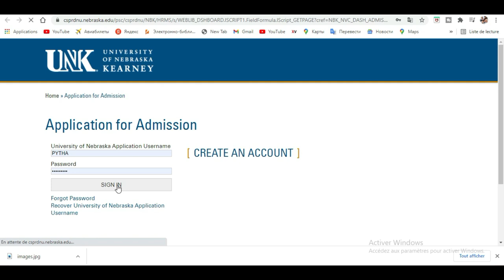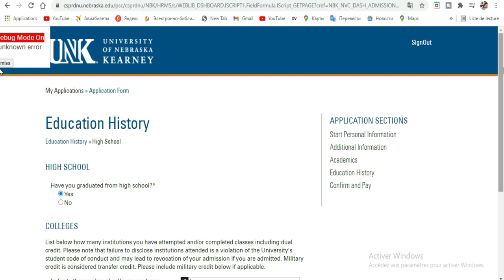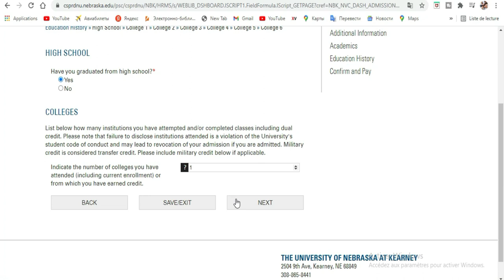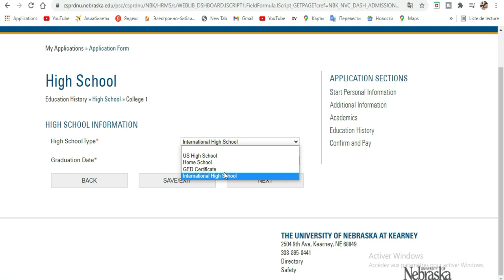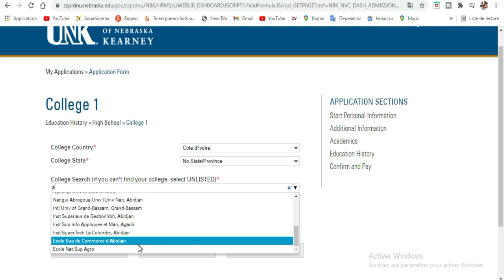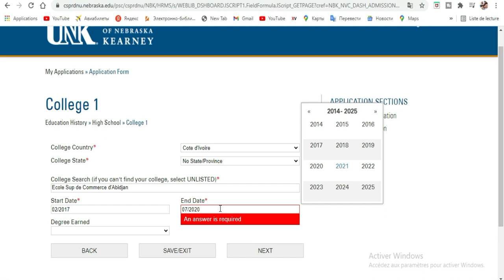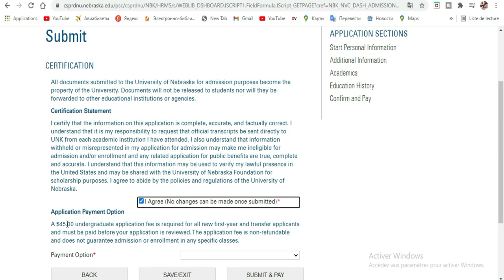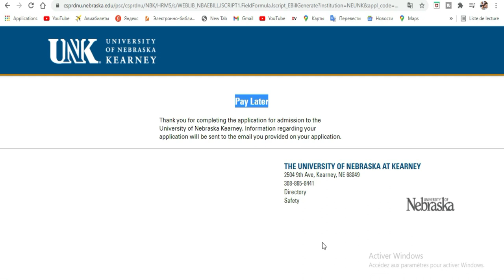BOURSE ETATS -UNIS - Université Nebraska [ 3e Partie]